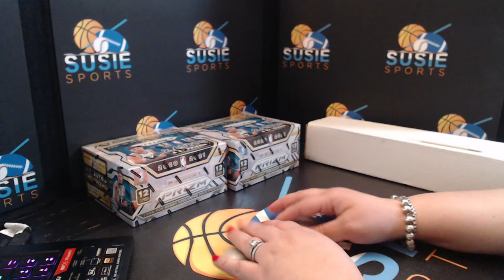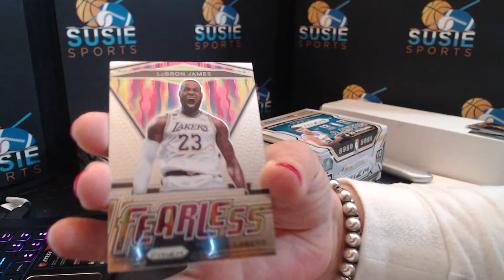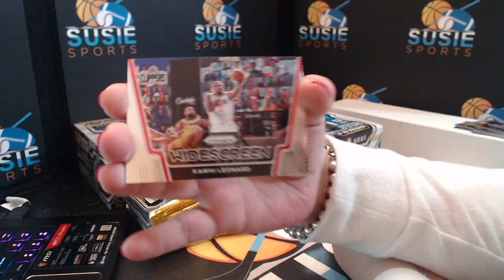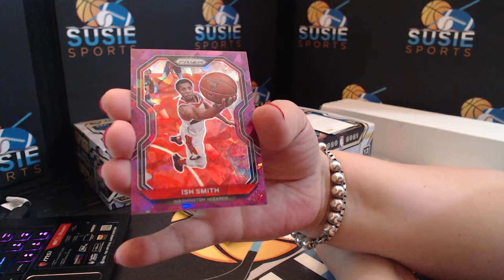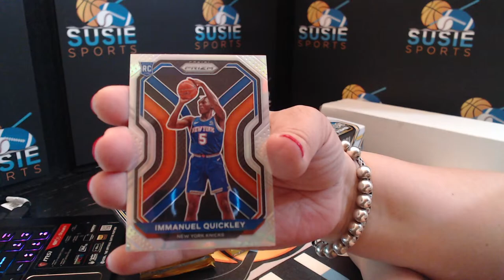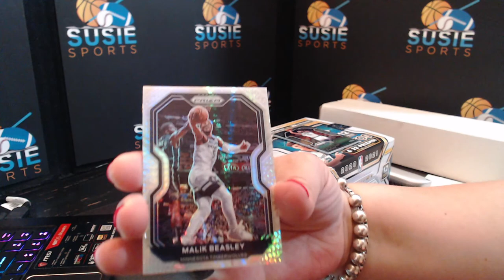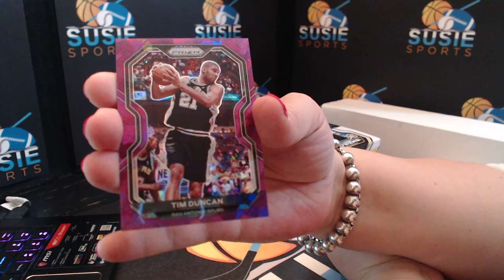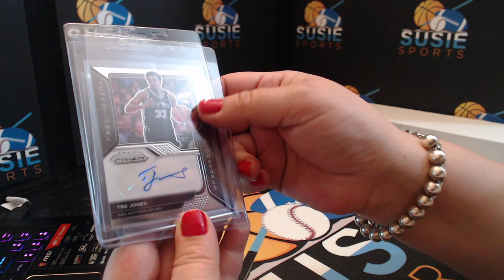20/21 Panini Prizm Basketball FOTL Mixer Break